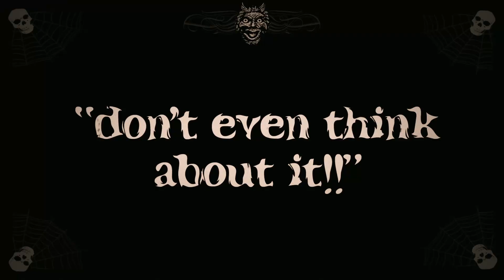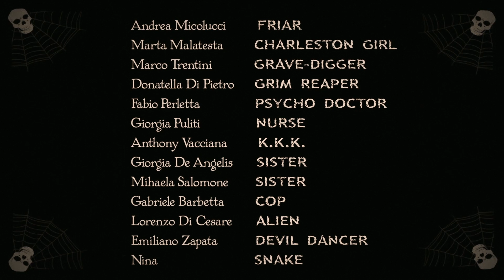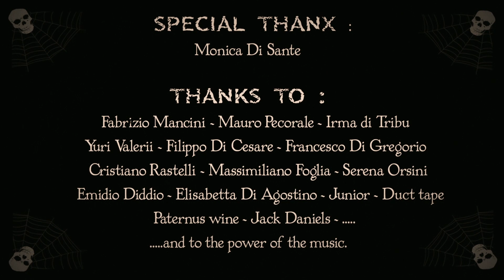Moonshine Booze "The Place"